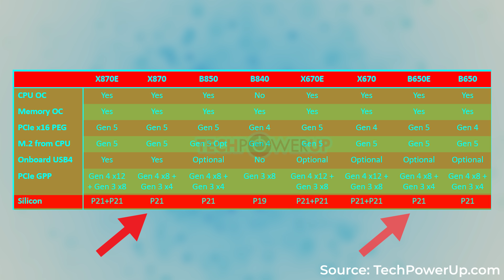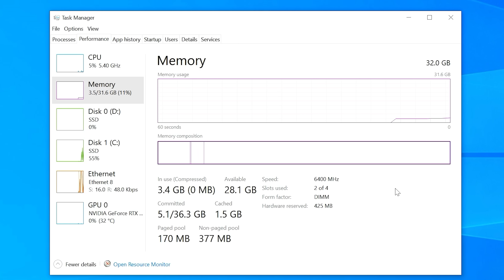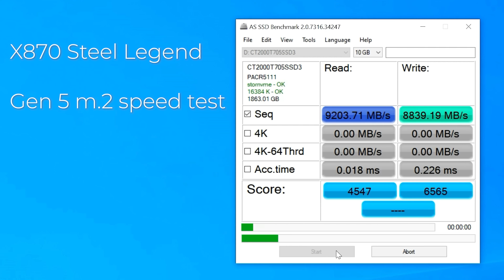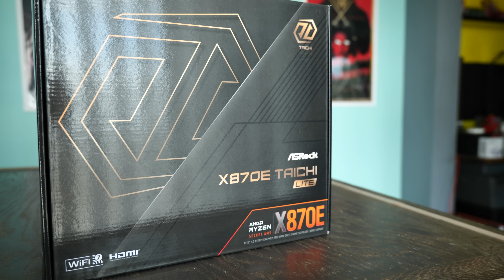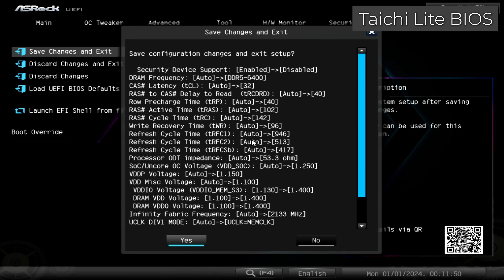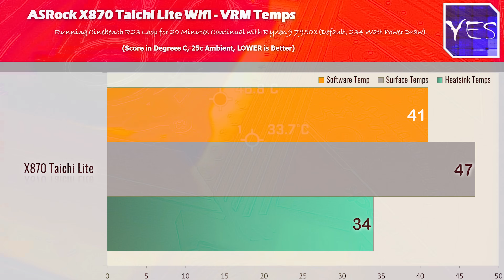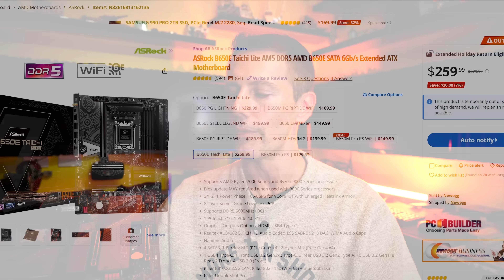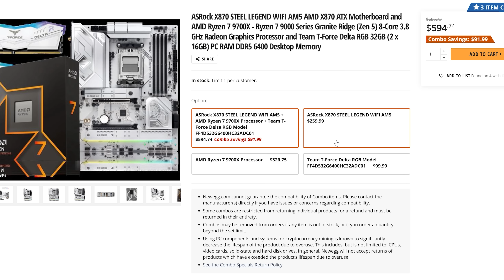This X870 ASRock Steel Legend does something NO OTHER mid-range AM5 board has done yet (Review)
Should you consider X870 or X870E? Well let's detail the feature set and review ASRock's latest additions, the Steel Legend and Taichi lite in today's review.

Chapters
00:00 X870 and X870E vs B650E and X670
01:48 The Steel Legend does something I haven't seen a mid-range AM5 board do.
03:08 Steel Legend vs the 7950X and VRM temperature test
04:33 Gen 5 m.2 tests for the steel legend and heatsink temps.
04:55 Feature set, USB 4 and onboard audio analysis of the Realtek ALC 4082
06:44 Taichi lite X870E onboard audio test, (it has the ESS Sabre 9219)
07:26 bios, thoughts and opinions.
09:13 Taichi Lite feature set.
10:14 X870E Tachi VRM stress test... its'... topkek.
11:26 What I don't like about the Taichi Lite.
13:55 Conclusion, great aesthetics, great results, however the value of x870 and x870e itself does leave a little bit more to be desired.